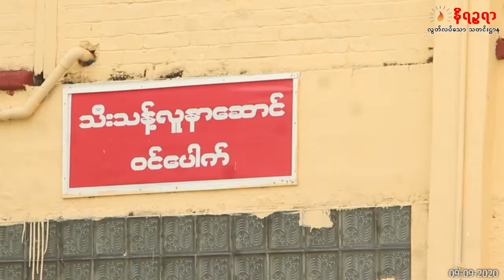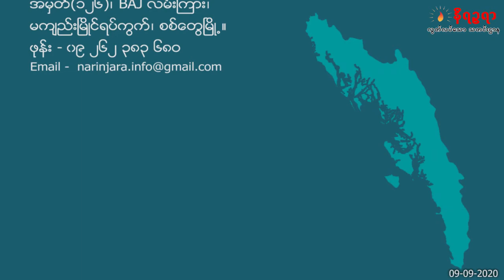ရခိုင္က ၇၇ ေယာက္ ကိုဗစ္ပိုးမေတြ႕လို႔ ေဆး႐ံုကဆင္း (႐ုပ္/သံ)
ကိုဗစ္ပိုး ထပ္မေတြ႕လို႔ ေဆး႐ံုကဆင္းခြင့္ရသူ ရခိုင္မွာ (၇၇)ေယာက္ရွိၿပီ။ (႐ုပ္/သံ)

Unicode -

ကိုဗစ်ပိုး ထပ်မတွေ့လို့ ဆေးရုံကဆင်းခွင့်ရသူ ရခိုင်မှာ (၇၇)ယောက်ရှိပြီ။ (ရုပ်/သံ)